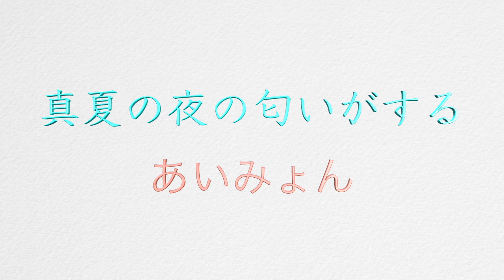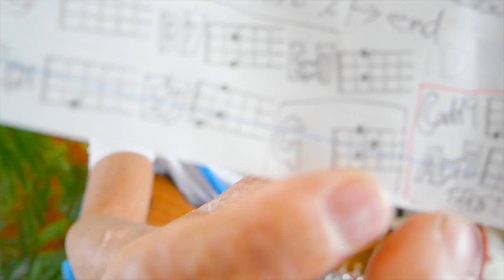真夏の夜の匂いがする / あいみょん【ウクレレ 超かんたん版 コード&レッスン付】GAZZLELE